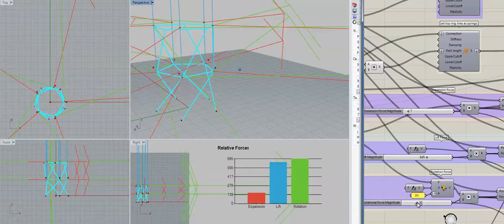limits of tensile torsion networks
A model exploring the limits of operation for tensile torsion networks